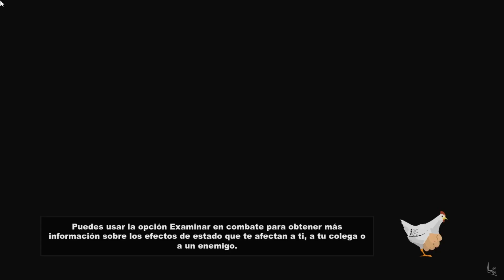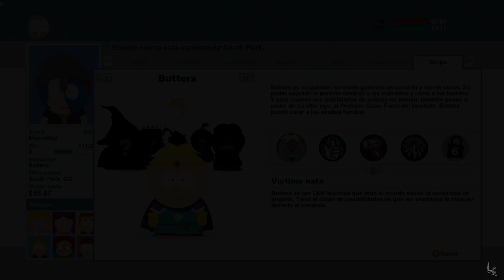South Park: La Vara De La Verdad | Capitulo 3: El Ipad de MiniSpock